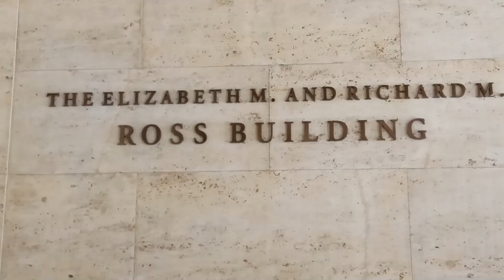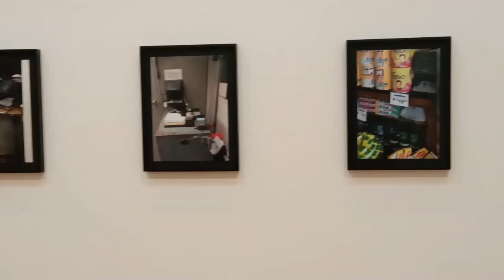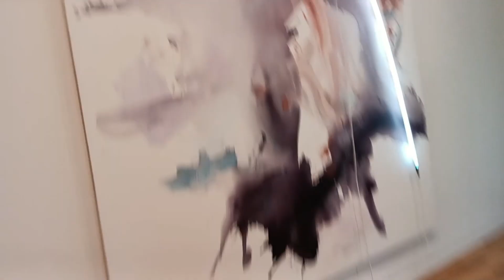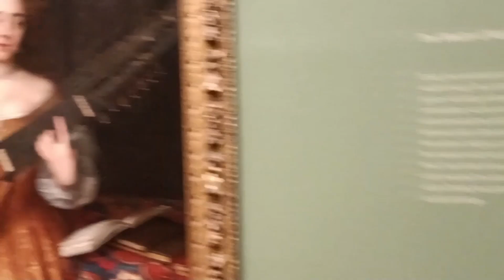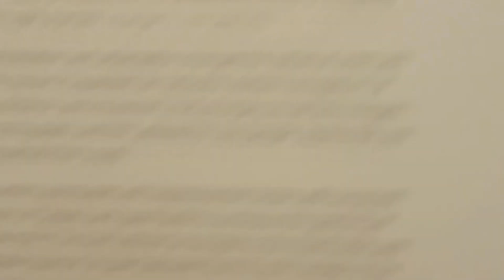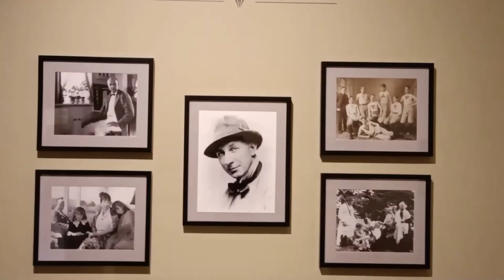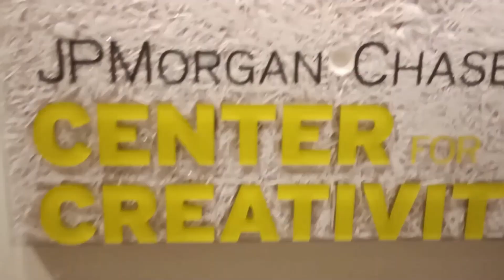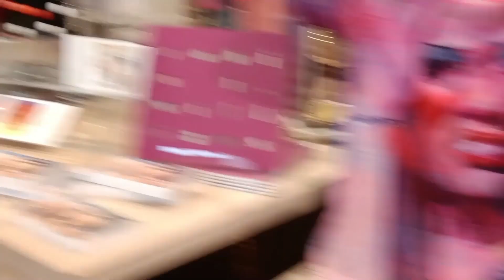USA- Columbus Museum of Art Tour (lot of Paintings) | CMOA - Free on SUNDAYS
columbusmuseumofart, arts, paintings, downtown, ohiostate, Brooke A. Minto

 The Columbus Museum of Art is an art museum in downtown Columbus, Ohio. Formed in 1878 as the Columbus Gallery of Fine Arts, it was the first art museum to register its charter with the state of Ohio.

Address: 480 E Broad St, Columbus, OH 43215
Founded: 1878
Executive director: Brooke A. Minto